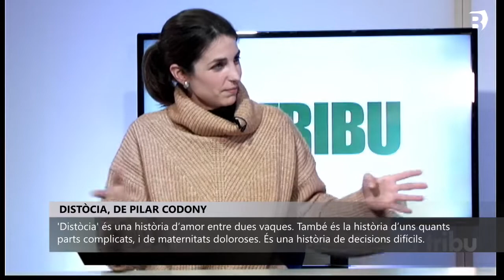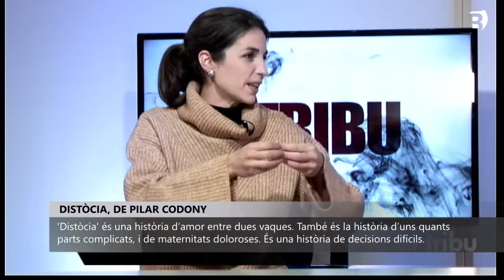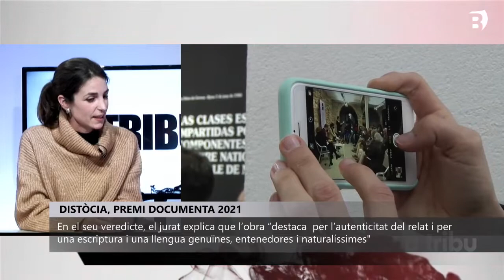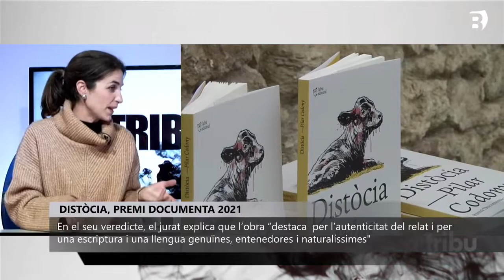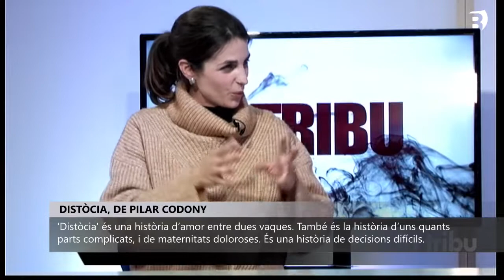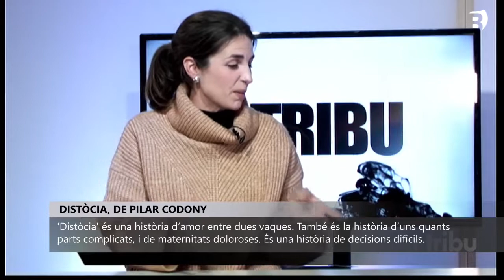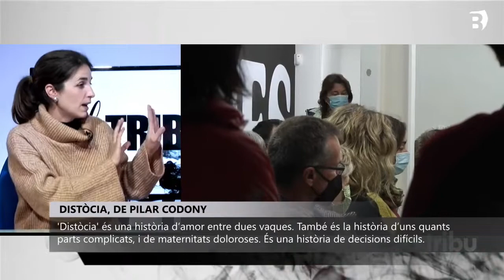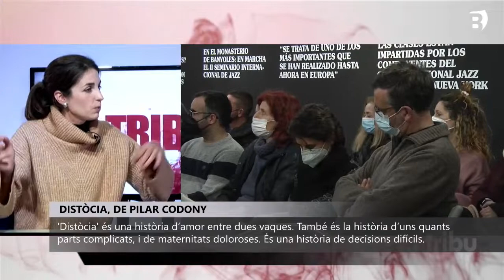La Tribu. Pilar Codony ens parla de "Distòcia", novel·la guanyadora del Premi Documenta 2021